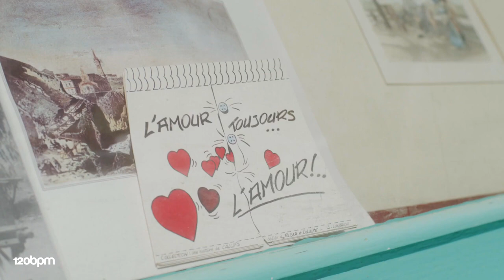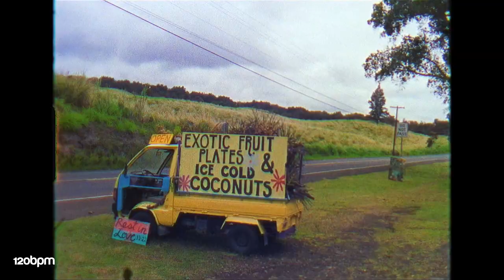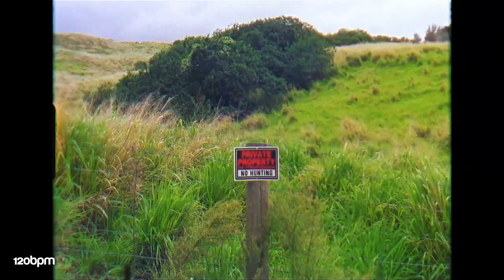Soundsperale - Talk To Me